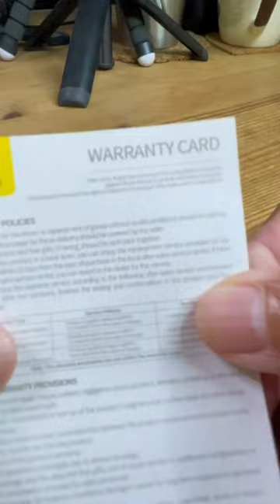Baseus USB-C to USB adapter for my Samsung Galaxy Watch 5 charger 🔌